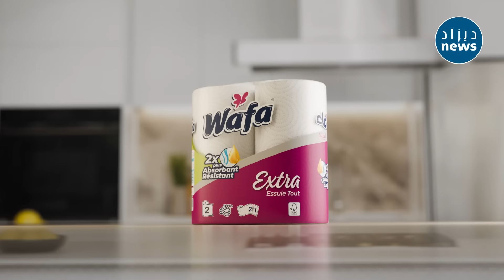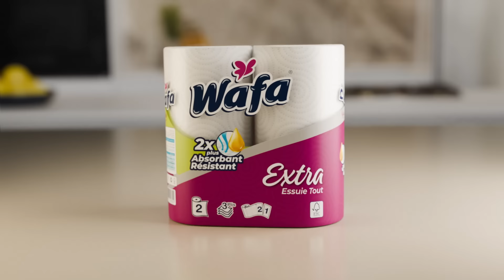حلقة قوية جدا من برنامج "ديزاد سبورتس" مع معزوزي وبسكري حول قائمة بيتكوفيتش ولقائي غينيا وأوغندا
حلقة قوية من برنامج "ديزاد سبورتس" مع معزوزي وبسكري حول قائمة بيتكوفيتش ولقائي غينيا وأوغندا في تصفيات كأس العالم